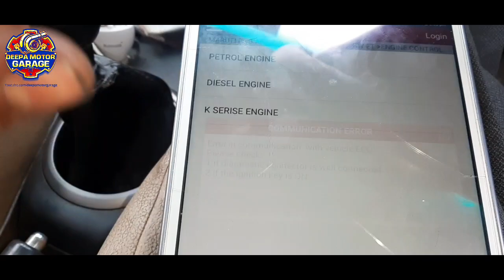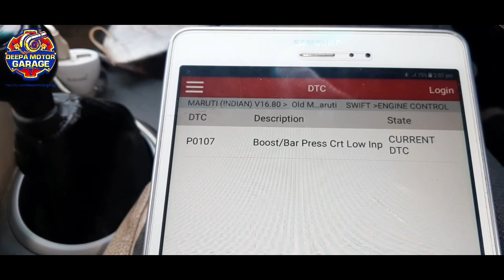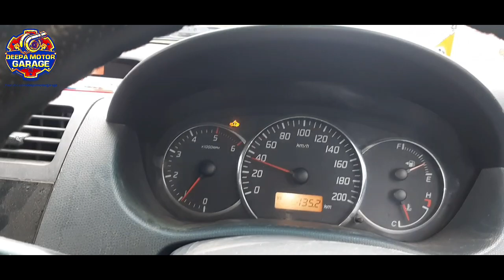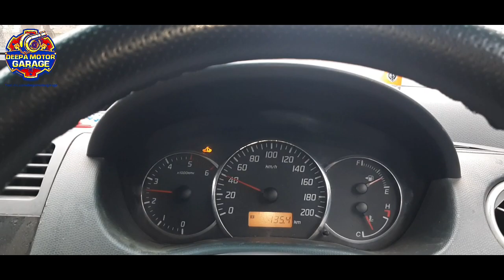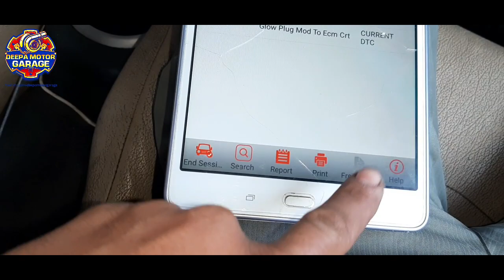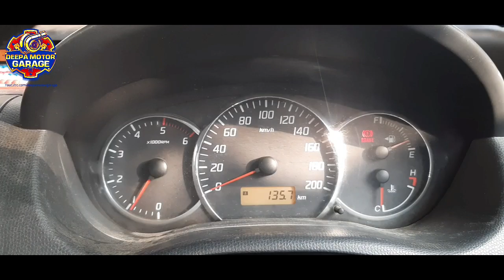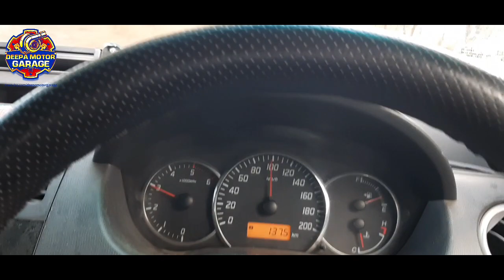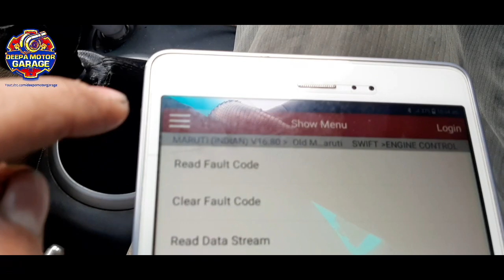Maruti Swift Dtc p0107 boost bar pressure low input pickup drop problem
Maruti swift  pickup drop problem
dtc p0107 boost bar pressure circut input

Video apko agar 1% b achi lgi to plz like aur channel ku subscribe agar kisi ni abhi tak kiya ni aur share kr dena frds aur apka comment b chahia mujhe